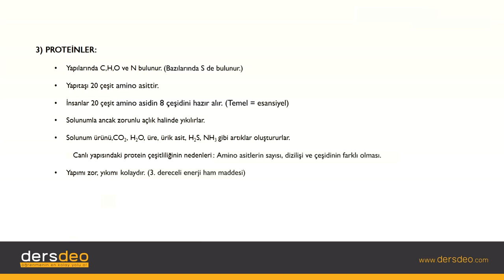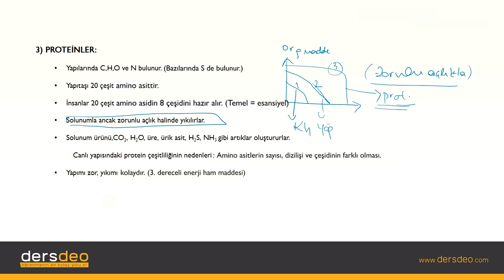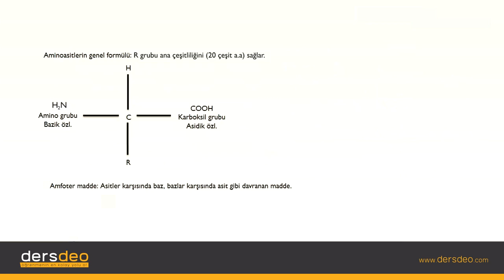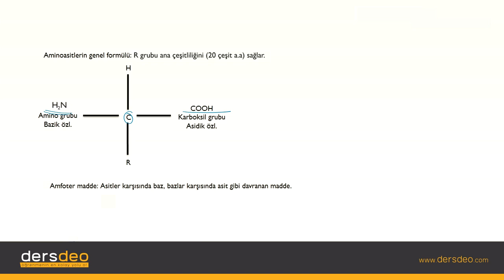Biyoloji- Canlıların Temel Bileşenleri - Proteinler-1 #06